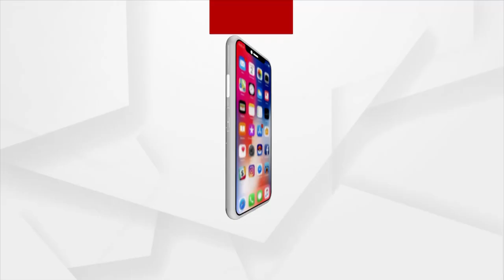ଜଗନ୍ନାଥ ସବୁ ଦେଖୁଛନ୍ତି, ଶୁଭାଶିଷ ବୀର ଯୋଦ୍ଧା-ନାଗା ବାବା ବୈଷ୍ଣବ ପୁରୀ